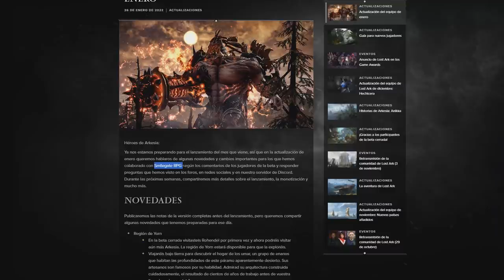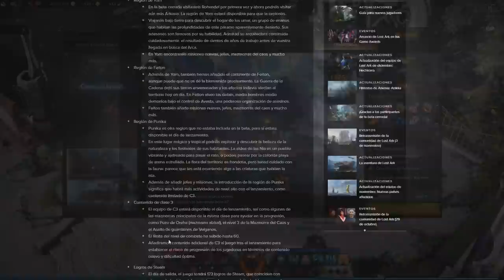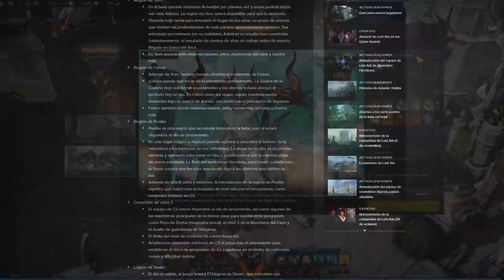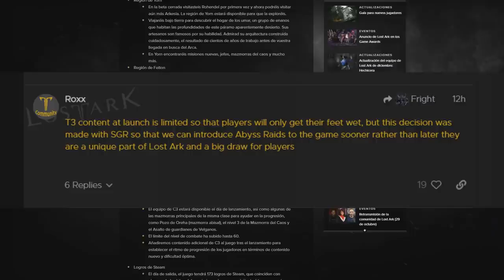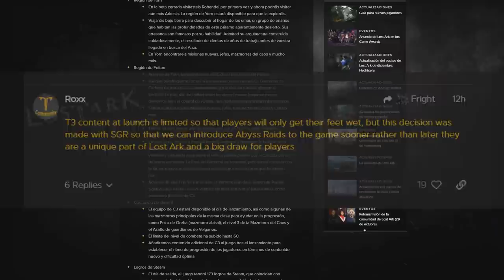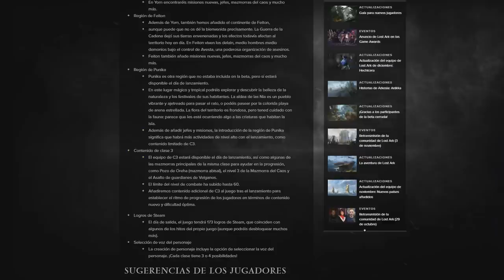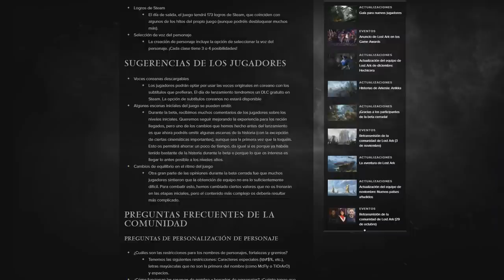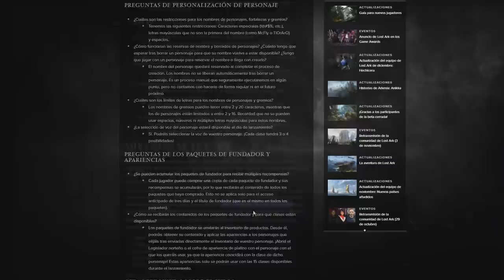INFORME DE ENERO | MALAS O BUENAS DECISIONES? | LOST ARK ESPAÑOL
Hoy vamos con el tan ansiado informe del equipo de desarrollo para el mes de enero. Ya tenemos información sobre la versión de la release, explicamos las novedades. Han sido buenas o malas decisiones?

Lost Ark es actualmente el juego principales del canal.